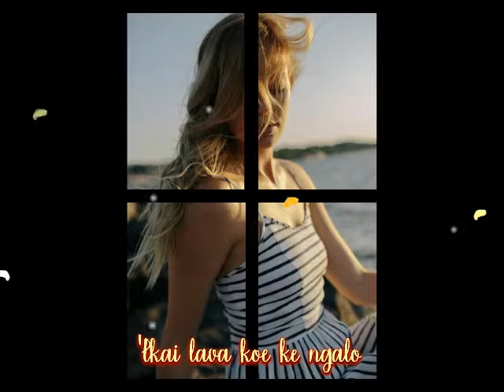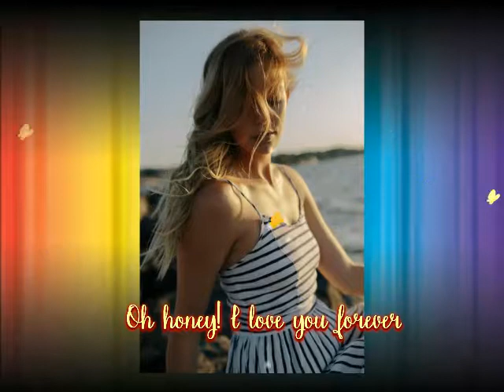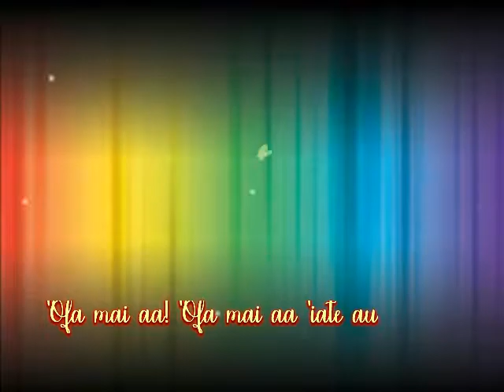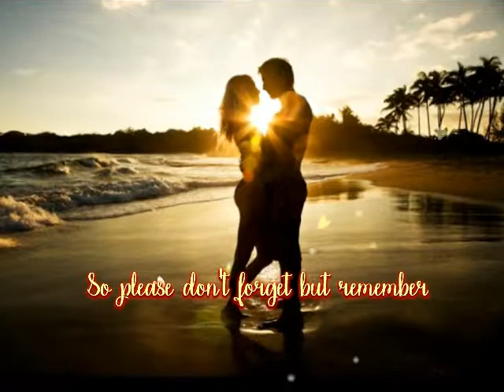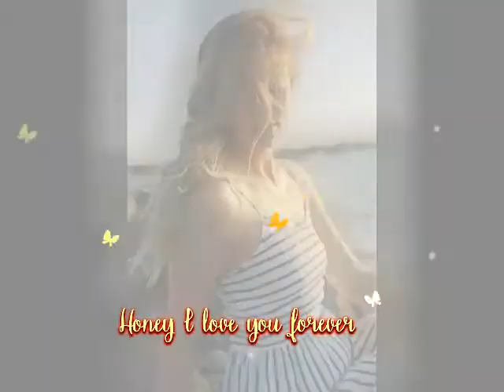Tongan Musical Artist/Singer - HULITA REMIX - REVISITED Foni Pole'o